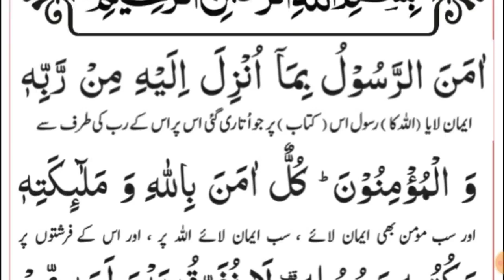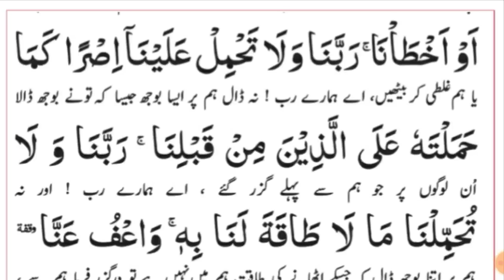June 8, 2024